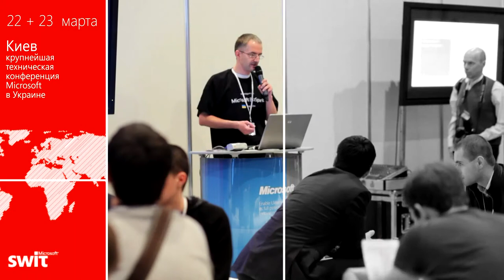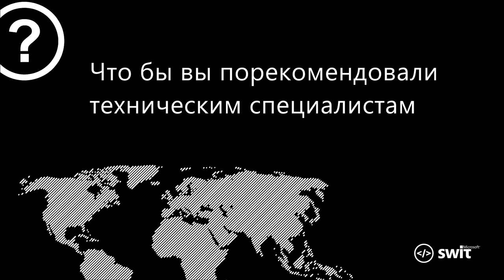Интервью | Игорь Шаститко | Microsoft SWIT 2012